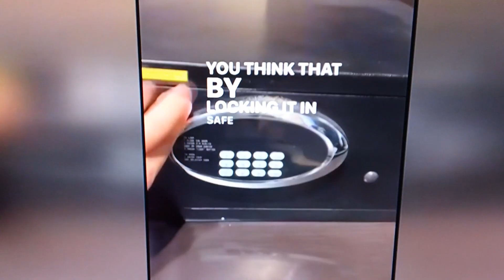zach varmitech exposed for his covert crimes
Credit

DC
Warner Bros
CBS
IMDB
Universal Studios
The Dark Universe
Blumhouse Pictures
PBS
Nickelodeon
Fox
Quantic Dream